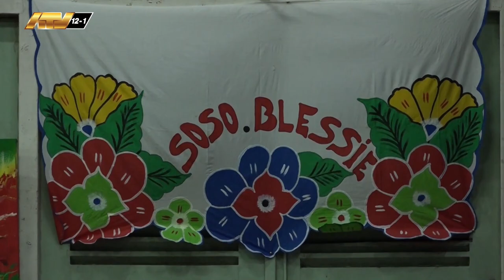15 02 2024 Lobi Tori Neti